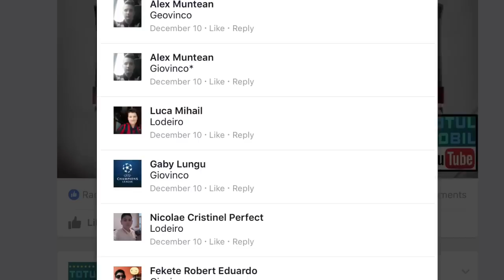FIFA Mobile - PLANURILE MLS (Romania)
Evenimentul MLS a fost plin de surprize. Vezi aici ce jucatori am facut si o poveste foarte tare cu Lodeiro. Totul in FIFA Mobile pentru Android si iOS.▼VEZI mai multe FILMULETE▼

▶FIFA Mobile - Facem Planuri Impreuna?

Pentru alte jocuri si informatii - Urmareste-ne !

Pentru mai multe FILMULETE !

Toate imaginile si muzica sunt folosite cu scop informativ.